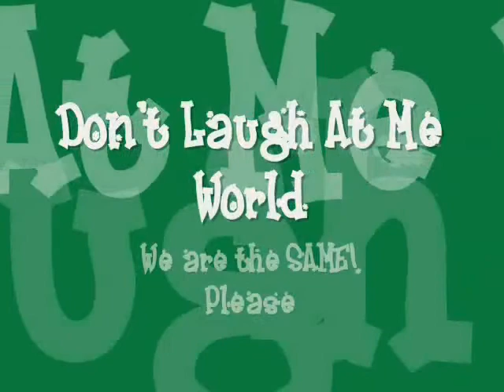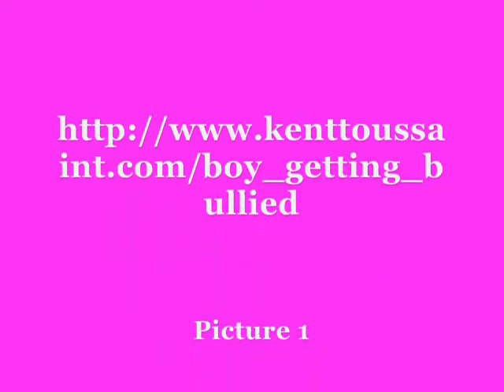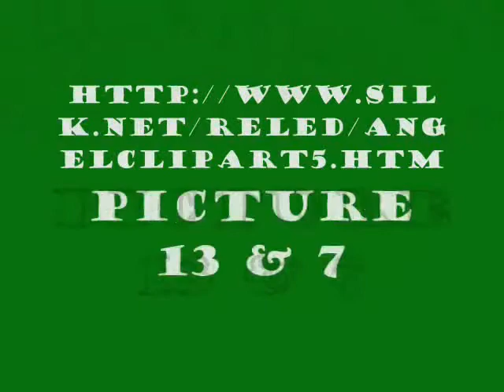Taking A Stand Against Bullying_OAK3 Final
"Don't Laugh At Me" Anti-bullying Project - Winter 2011